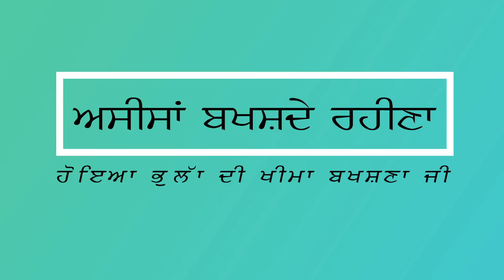ਰਾਖਿ ਲੇਹੁ ਮੋਹਿ ਨਿਰਗੁਨੀਆਰੇ __ ਨਿਰੋਲ ਕੀਰਤਨ __ ਭਾਈ ਸਾਹਿਬ ਭਾਈ ਗੁਰਇਕਬਾਲ ਸਿੰਘ ਜੀ